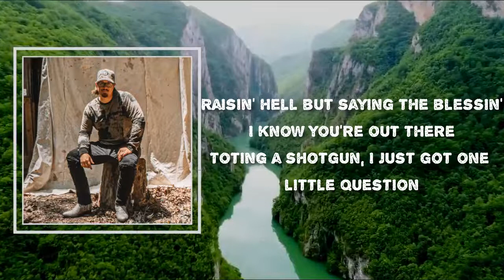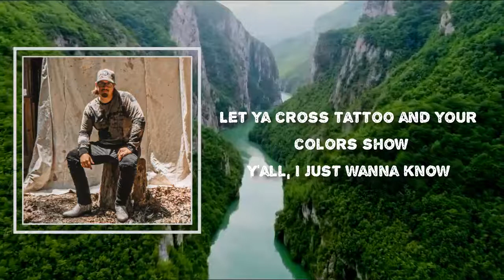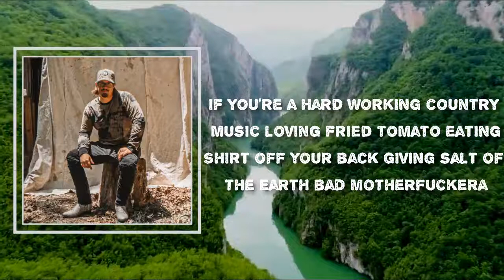HARDY - WHERE YA AT (Lyrics)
Album:  A ROCK

WHERE YA AT Lyrics:

Where ya at?
Cold beer sipper
Camo'd out, little Skoal mint dipper
Chicken liver catfish lip ripper
Patch on your shirt with your daddy's name
Where ya at?
Carhartt king
Ridin' around with your Marlboro queen
Making a big loud Mapco scene
With a cloud of smoke when you drive away

Yeah, there's rednecks in the north
Hell, there's rednecks in the south
And we all got some kinda twang
Little country slang coming out our mouth
Stacking bales, spraying the Stetson
Raisin' hell but saying the blessin'
I know you're out there
Toting a shotgun, I just got one little question

Where ya at?
Oklahoma to Winona, Mississippi
Where ya at?
Macon, Georgia, California, Bossier City
Country pride is country wide
Yeah, we all climbing that podunk ladder
So put ya long neck up
If ya got a little hick in your blood
Then it really don't matter
Where ya at?
Aw, where ya at?

I'm talkin' moonshine makin'
Conway crankin'
Neon chasing folks
You know them diesel drivin'
Country boy survivin'
Clampetts coast to coast

Let ya cross tattoo and your colors show
Y'all, I just wanna know

Where ya at?
Where ya at?
If you got a little hick in your blood
Where ya at?
Where ya at?

To the United States of America
If you're ready to get lit on a Friday night
If you're a hard working country music loving fried tomato eating
Shirt off your back giving salt of the earth bad motherfucker
I just wanna know one thing

Where ya at?
Where ya at?
Where ya at?
Where ya at?